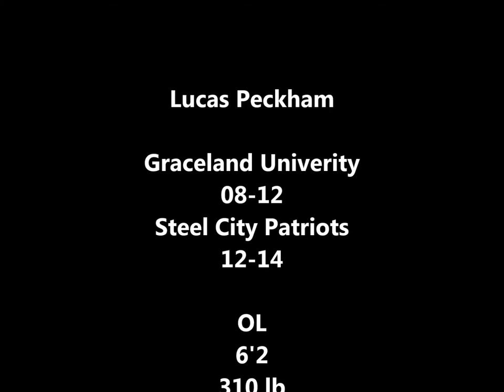CFL, AFL Prospect Lucas Peckham Highlights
Northern Football Conference 2014 Highlights of CFL, AFL Prospect Lucas Peckham